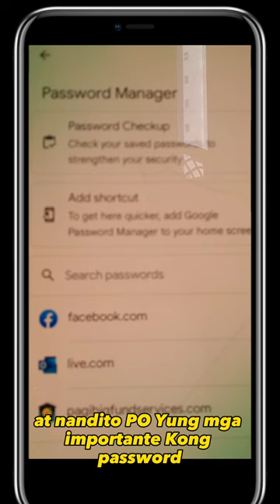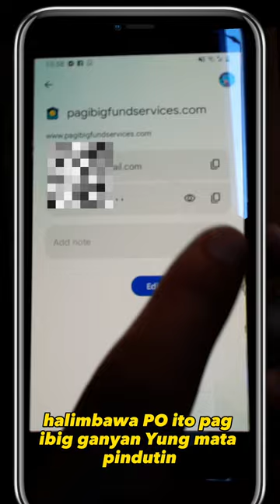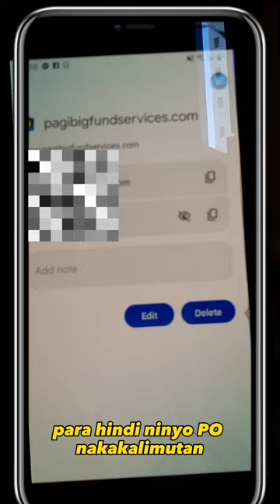Mag-ingat ka pweding mahack ang fb mo.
Sa vediong ito ay ishare ko sa inyo kung san nyo pweding makita ang mga password mo.

warning: mag ingat s pagpapahiram ng cp baka mahack nya ang fb mo kung alam nya to.